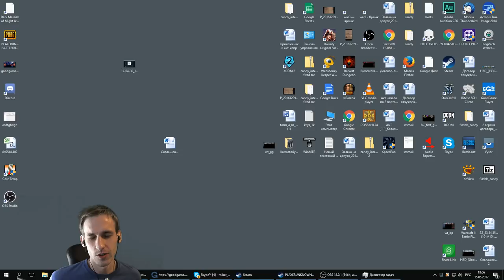Выживаем в BATTLEGROUNDS с Майкером и Ко 34 часть